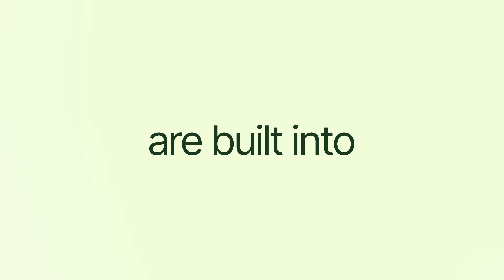Manage your money where you make it with Shopify Finance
Introducing Shopify Finance, the financial suite that’s built right into your business.

Overcome traditional banking barriers as you manage cash flow, borrow with confidence, and rack up rewards—all without leaving your Shopify admin. Performance-based tools and offers are optimized for Shopify merchants and built to grow with you, from start to scale.

Available to Shopify merchants in the United States. Shopify is a tech company, not a bank. Account, money transmission, and issuing services are provided by Stripe Payments Company and its financial institution partners, including Evolve Bank & Trust and Fifth Third Bank, Members FDIC. All cards are powered by Stripe and issued by Celtic Bank pursuant to a license from Visa USA Inc. All funding through Shopify Capital in the U.S. is issued by WebBank.